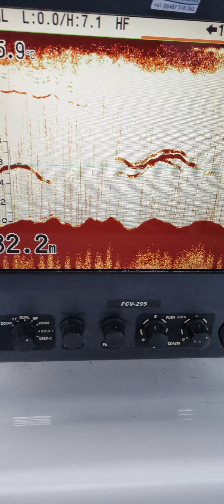New Intro @ Matt Bass_Strait